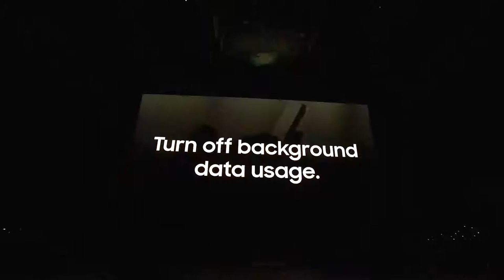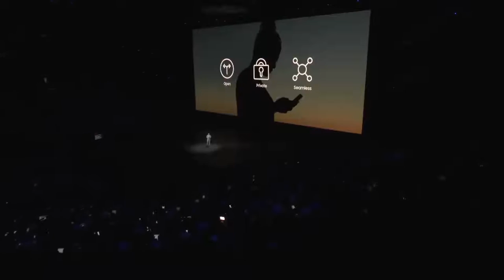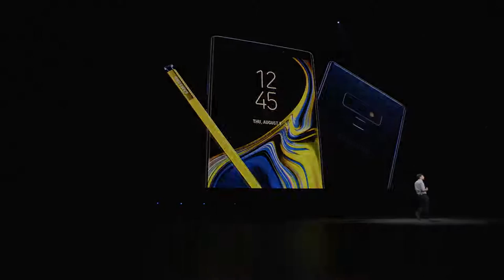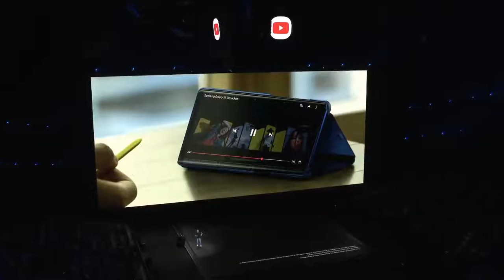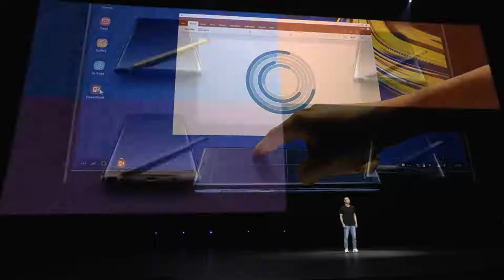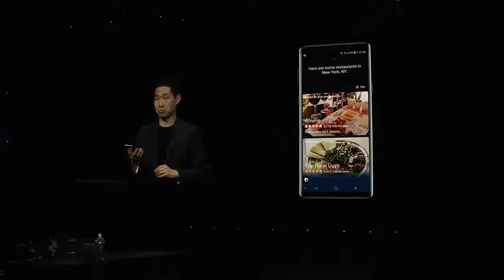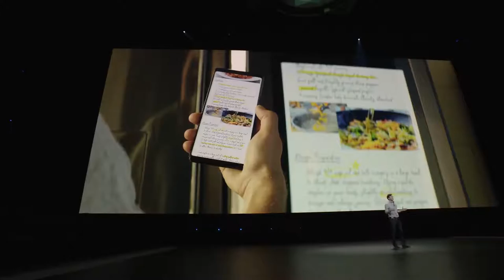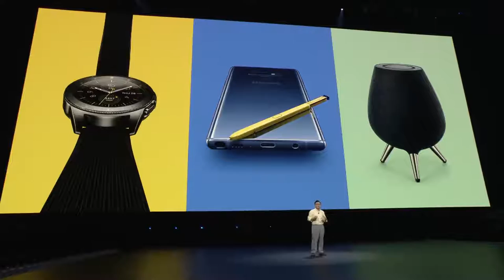Samsung Galaxy Note9 UNPACKED